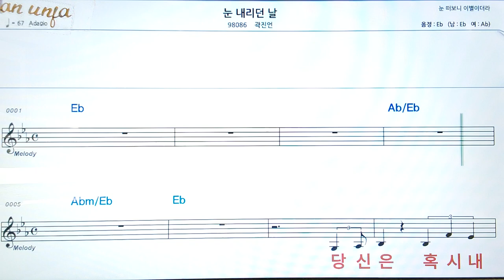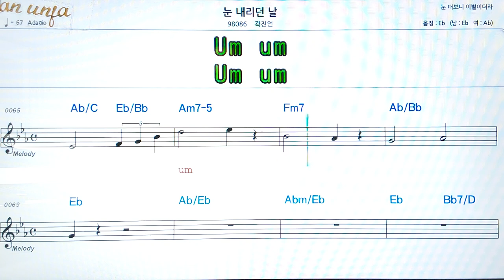눈 내리던 날/곽진언👍악보, 코드,가사,Karaoke*가라오케 반주